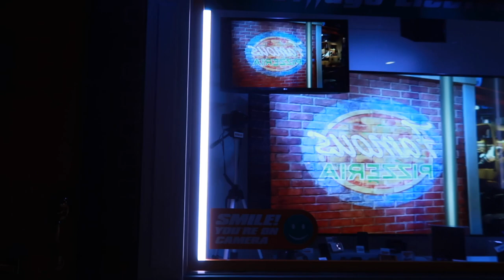BACK AT UNIVERSAL STUDIOS